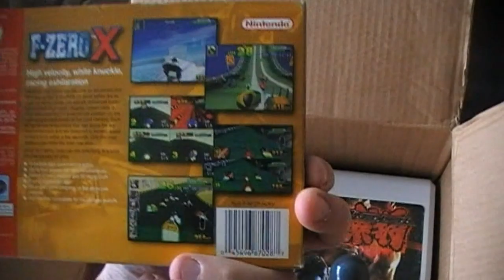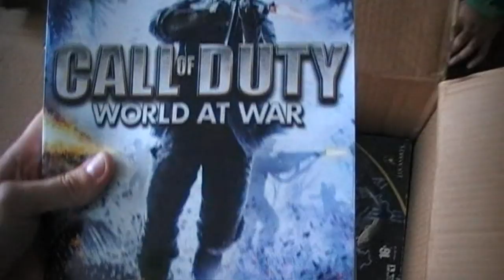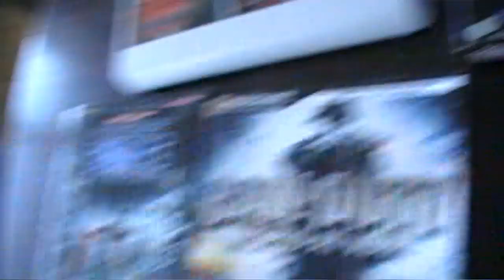Pakke fra 6 Pac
En flot pakke, fra en person jeg ikke kender! Simpelthen vildt! Mange tak Søren, du er en god mand!